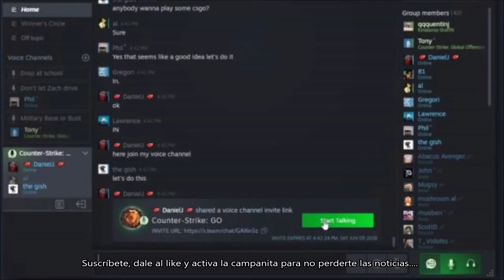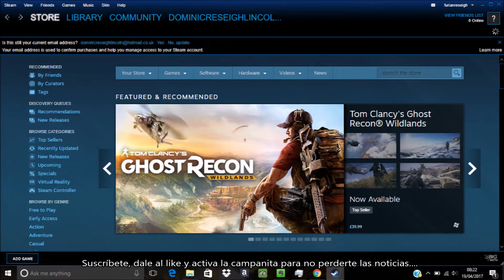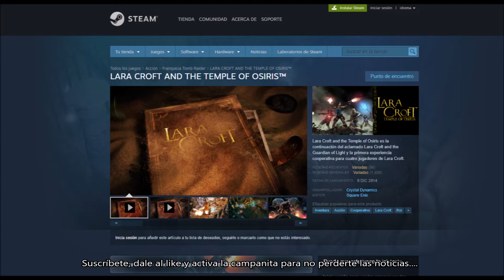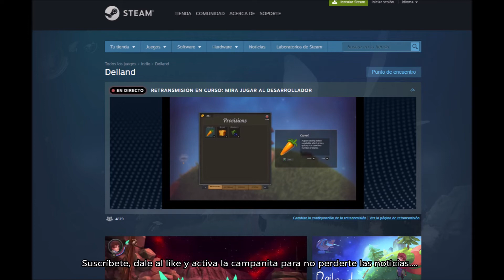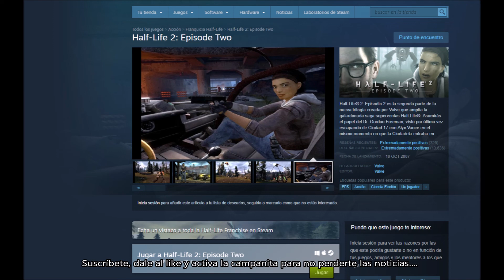DATE PRISA PORQUE STEAM REGALA 5 JUEGAZOS. DANNEWSGAMES #1499.